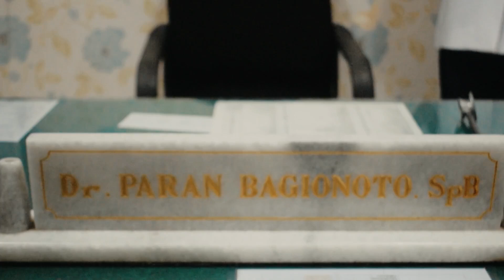Mengapa selalu buang air tak tuntas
saat bab terasa tidak tuntas dengan riwayat wasir dalam derajat 3, dimana diketahui bahwa setiap manusia memiliki bantalan wasir/ analcushion yang besar itu terdapat 3 yang terletak
pada kiri samping, kanan belakang dan kanan depan dimana jika bengkak dan robek serta melorot itulah yang disebut sebagai wasir dalam dan wasir dalam terbagi atas 4 derajat dimulai
dari derajat 1 dengan ciri gatal, nyeri dan berdarah, wasir dalam derajat 2 cirinya sama dengan wasir dalam derajat 1 hanya saja sudah keluar benjolan dan dapat masuk sendiri setelah bab,
wasir dalam derajat 3 dimana benjolan yang muncul harus dibantu untuk dapat dimasukkan dan wasir dalam derajat 4 benjolannya selalu berada diluar dan telah melalui derajat 1,2 dan 3.

menderita wasir dalam derajat 3 mempunya problematika dimana benjolan yang keluar harus dibantu untuk dimasukkan itu ukurannya sudah membesar sehingga sensai di an*s seperti masih ada
kotoran yang belum keluar dan terasa tidak tuntas yang membuat ingin bab, dan untuk tindakan penanganan wasir dalam yang baik harus sesuai dengan guideline yaitu jika menurut
The American Society of Colon and Rectal Surgeons (ASCRS) dapat dilakukan tindakan tanpa operasi yaitu dengan cara di PILA (Paran Injection Ligation for Ambien) atau kombinasi teknik
pengikatan dan suntik untuk wasir dalam derajat 1, 2 dan 3, sedangkan menurut guideline The European Societty of coloprotologist (ESCP) tindakan PILA efektif di pila pada derajat 1 dan 2

dan untuk lebih jelas sebaiknya memeriksakan diri kepada dokter bedah yang kompeten dan melakukan tindakan pemeriksaan colok d*b*r/ Digital Rectal Examination atau juga anuscopy
untuk dapat diketahui apakah ini hanya wasir dalam saja atau adanya penyakit lain didalam an*s sehingga dapat dilakukan tindakan penanganan yang tepat.